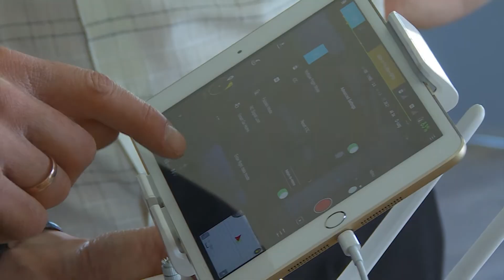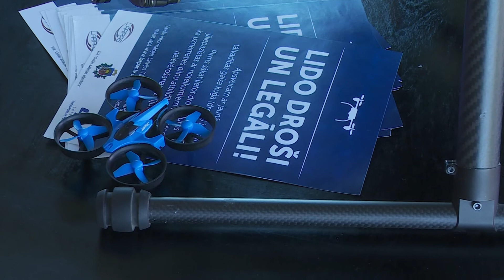Rēzeknes novadā apmācības par droniem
Droni jeb bezpilota lidaparāti arvien vairāk blakus inženierzinātnēm un izklaides industrijai tiek izmantoti citās nozarēs. Rēzeknes novadā šobrīd iegādāti divi droni, no tiem viens paredzēts darbam ar jauniešiem, bet otru – Dabas aizsardzības pārvaldes darbinieki izmantos ūdenstilpju un citu grūti pieejamu teritoriju uzraudzībai.